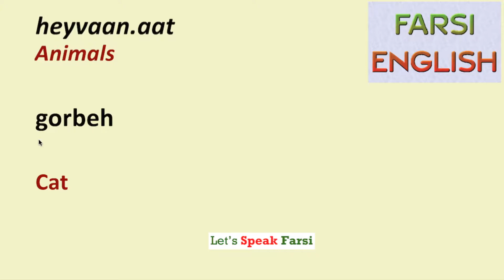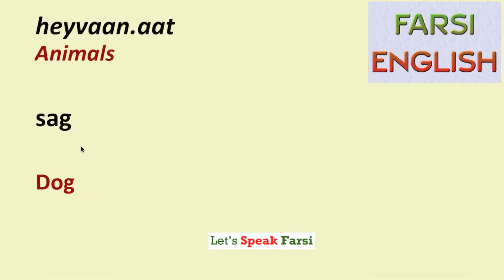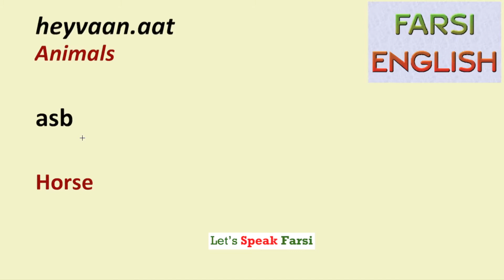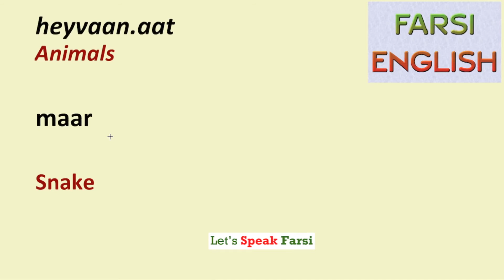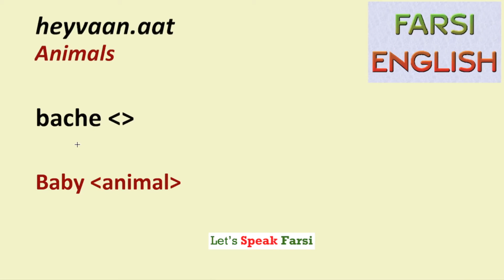Pets and Animals: Speak Persian | Vocabulary lists | SPEAKING ONLY FARSI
☞ Check MY ONLINE Course to Speaking Farsi (Persian) Confidently

لطفا به اشتراک بگذارید و دکمه سابسکرایب را بزنید

If you want to learn *Animals in Farsi* and their pronunciations you MUST watch this short video. Learn to Speak Farsi (Persian): Listen and Repeat :) Learn Persian in 20 Minutes, vocabulary lists, Learn Persian twice or three times faster, key points of Persian Grammar

** Get access to Native Persian Speaker
** Get Info about IRAN, Tourism, Trip to Middle-East, Cultural Info,etc.

▶ CHECK LIFE CHALLENGE MASTERY PAGE
** Acquire more educational, technical contents to handle  life-long challenges

Cheers,
Mohammad